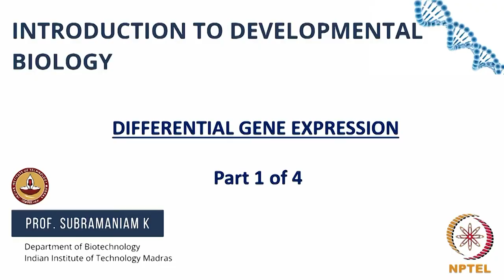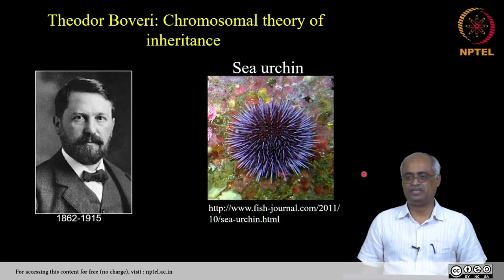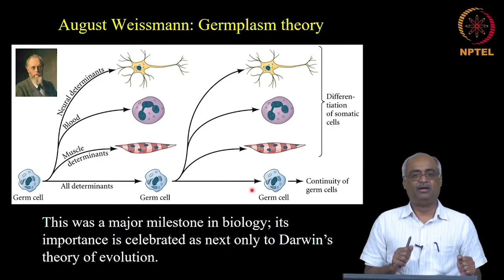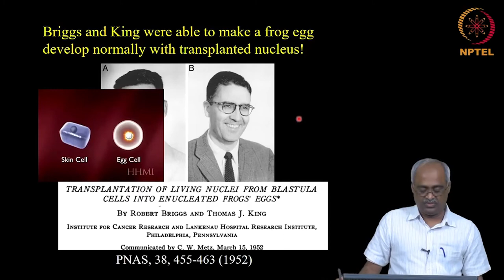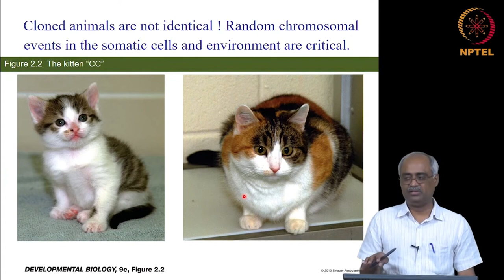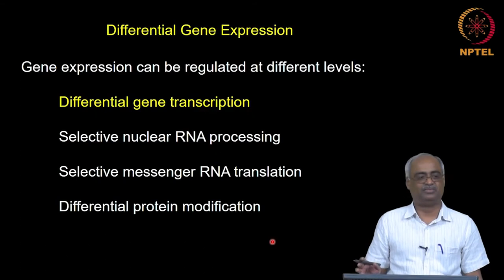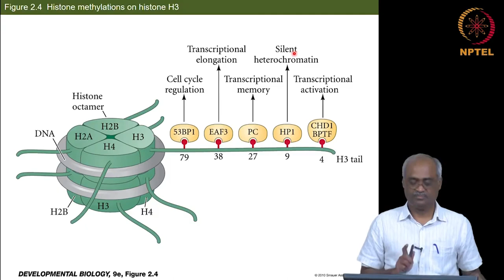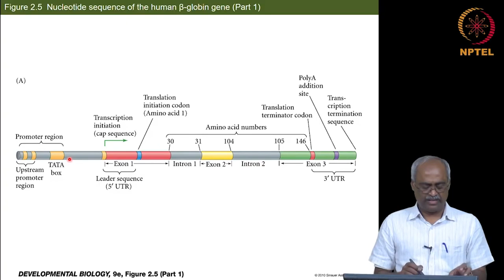Differential gene expression (Part 1 of 4)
Subject - Biotechnology
Course - Introduction to Developmental Biology